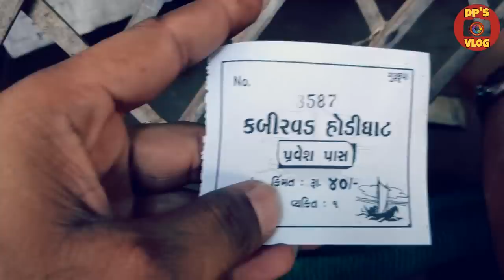KABIRVAD ISLAND| GUJARAT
*About Kabirvad*

Kabirwad is a famous place situated on an island in the middle of the river Narmada.It can be reached by boats which operate to and from the Shuklatirth Shiva temple. It is an incredible grove of a Banyan tree which has grown over the years and now occupies an area of almost 3 kms. The place is named after the famous "SAINT KABIR" who lived here for many years. It also has an imposing Kabir Temple where visitors & worshippers come to pray. Thus people visit Kabirwad not just for historical reason but also to enjoy the solitude and sanctity offered by this huge Banyan Tree.